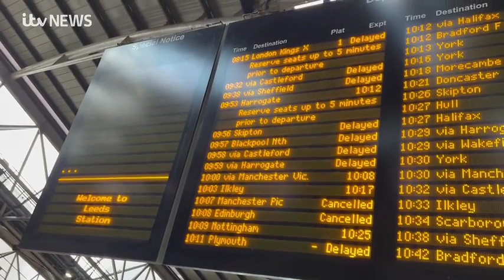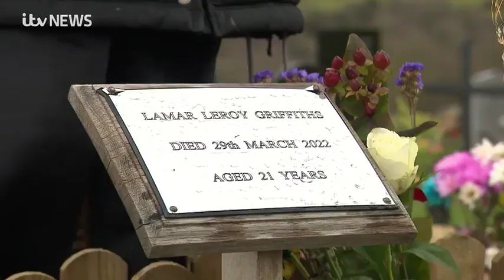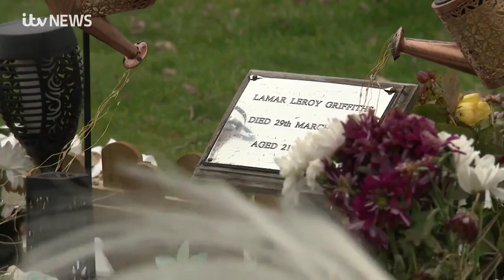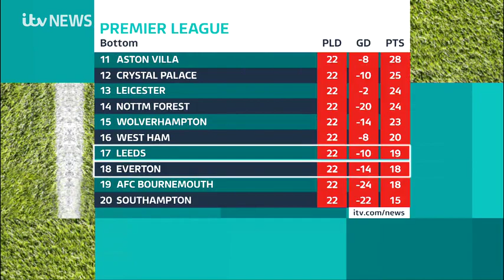230217 ITV News Calendar North